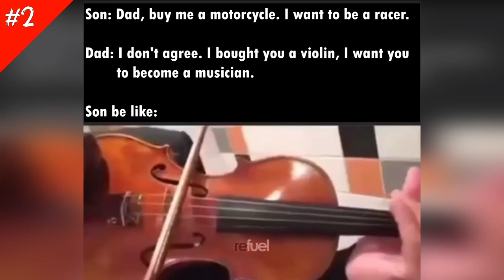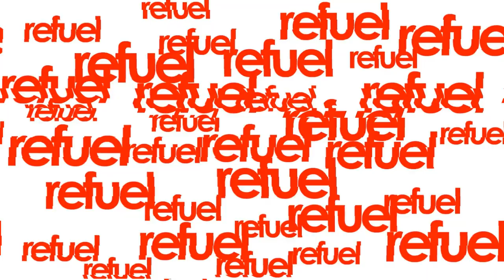Just For Laughs ‖ Funny Videos ‖ Funny Memes ‖ Funny Moments ‖ Try Not To Laugh #7 - Refuel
Just For Laughs ‖ Funny Videos ‖ Funny Memes ‖ Funny Moments ‖ Try Not To Laugh - Refuel